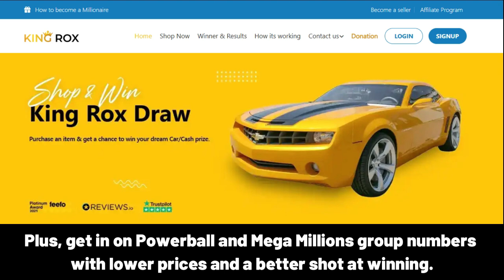MOHITHA Happy Birthday Song with Names 🌟 Happy Birthday to You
Lyrics:
"MOHITHA, Happy Birthday Song – Happy Birthday to You"

Happy Birthday, MOHITHA!
Happy Birthday to You
Happy Birthday!
Happy Birthday!
Happy Birthday, MOHITHA!